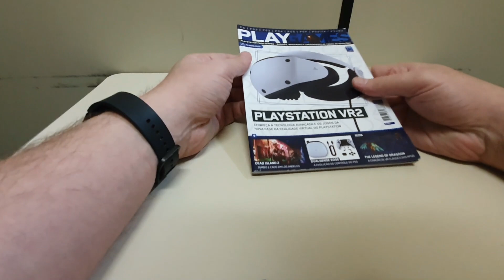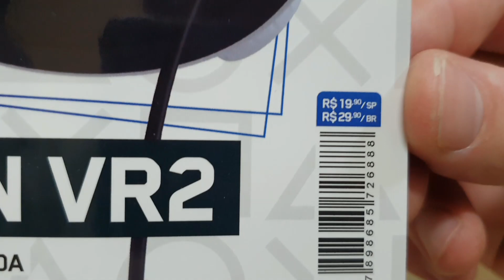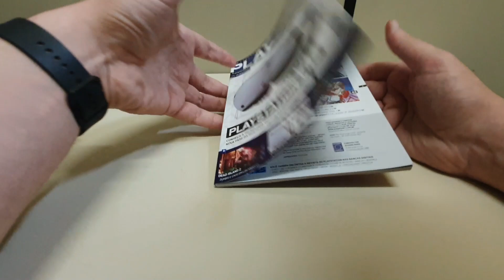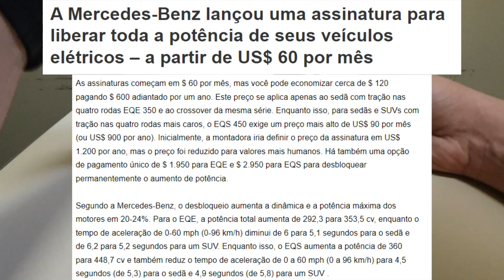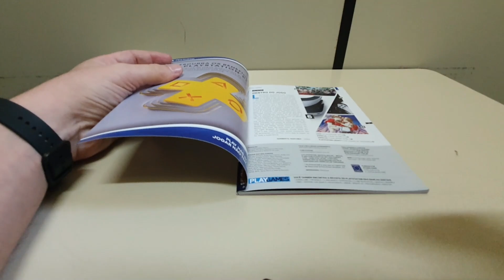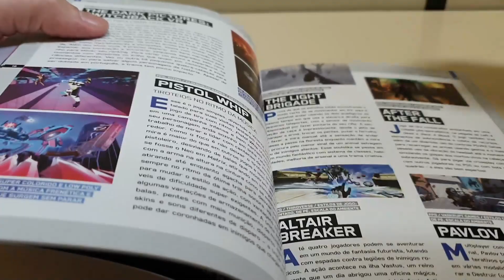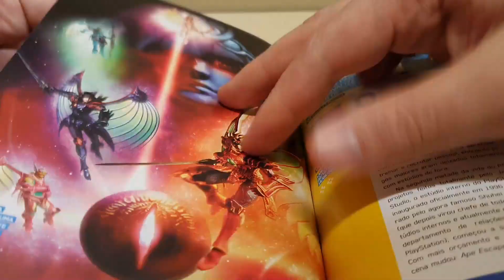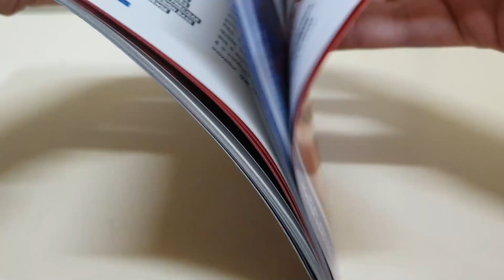Folheando a revista PlayGames Edição 302 (Antiga Revista PlayStation) - Será que Melhorou?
Onde comprar

Neste vídeo

Unboxing e folheando a Revista PlayGames nº 02.
Ela veio no lugar da Revista Oficial do PlayStation no Brasil.
A editora optou por manter a numeração, então o nº desta edição é o 302.
Veja já como ela é.

Aproveite também para saber um pouco sobre a nova moda de "DLCs" para carros!
Sim, isso mesmo!
Carros, esses que vc usa para se locomover na vida real!

Outros Vídeos:
Fim da revista original PlayStation no Brasil

CURSOS

CURSOS

=O=O=O=O=O=O=O=O=O=O=O=O=O=O=O=O=O=O=O=O=O=O=O=O
Cuponomia

=O=O=O=O=O=O=O=O=O=O=O=O=O=O=O=O=O=O=O=O=O=O=O=O
MELIUZ

=O=O=O=O=O=O=O=O=O=O=O=O=O=O=O=O=O=O=O=O=O=O=O=O

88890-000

▓▓▓▒ ACESSE TAMBÉM ▒▒▒▓▓▓▓▓

Post deste vídeo:
Em breve...